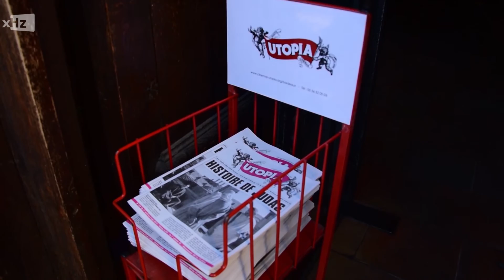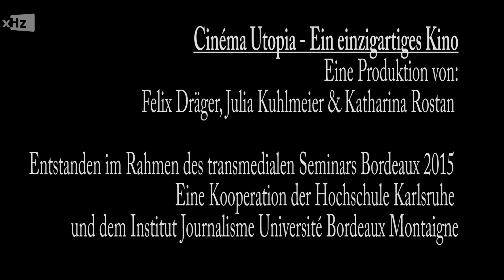Dreh eines Musikvideos und Bordeaux 2014- ExtraHertz 636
Wir erleben die Vocalband “Maybebop“ beim Dreh ihres Musikvideos. Wie sieht es wohl hinter den Kulissen aus?
Und,  Kino mal ganz anders. Wie unterscheidet sich das „Cinema Utopia“ in Bordeaux von den anderen Kinos?